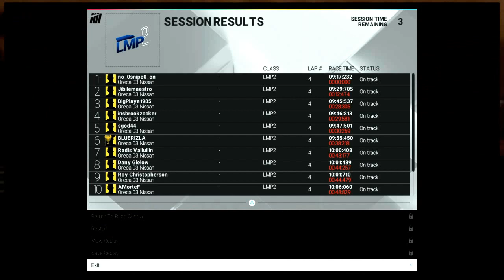Project cars gameplay ps4 lmp2 spa francorchamps #2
Welkom bij weer een nieuwe video. vergeet niet om even een blauw duimpje omhoog te doen en als je nog niet geabonneerd bent dat even te doen voor meer  GTA 5, Battlefield 4, Project cars en formule 1 online video's. tot de volgende video’s kijkers.

Op wat game ik?

Ik game nu bijna alleen maar op PS4, omdat het natuurlijk veel beter is GTA 5 op PS4.
Soms speel ik nog op PS3 maar dat gaat binnenkort helemaal veranderen, want dan krijg ik nieuwe spellen op PS4 en dan ga ik niet meer op ps3 spelen.

Met wat neem ik op:

Ik neem met playstation 4 share op en ik Livestream ook en via dat kan ik ook uploaden naar youtube. Als mijn youtube kanaal gaat groeien ga ik zeker investeren om meer te kunnen uploaden, bijvoorbeeld een gaming pc kopen en dan andere spellen uploaden die je niet op consoles heb.

Livestreamen :

Ik livestream ook regelmatig. Bijna altijd op vrijdag avond, zaterdag avond, soms ook op zondag avond. Heel alventoe heb ik doordeweeks ook tijd om te gamen en dan zal ik ook livestreamen.

Wat kunnen jullie binnenkort nog meer verwachten op dit kanaal:
Binnenkort komt er weer een nieuw spel bij op dit youtube kanaal en dat is Formule 1 2015. Dit spel Formule 1 2015 komt in op 12 juli 2015 uit. Ik ga zeker als het spel uit is gelijk video’s opnemen en ook livestreamen. Ik pre-order het spel ook.

Wanneer ik upload:
De dagen dat ik upload zijn heel erg verschillend. De ene keer heb ik heel veel videos gemaakt en de andere keer heb ik er weer wat minder dus het is een beetje afwisselend en ik zit ook met schoolexamens dus het loopt allemaal wat moeilijker met uploaden en wanneer ik videos kan maken.

Voor vragen neem contact op met mij via en waar jullie me allemaal op kunnen vinden:

playstation 3/4 : no_0snipe0_on

Met wie game ik?

Ik Game met vrienden en ook met met mijn neef soms en. Vaak als ik voor de heist op gta niet genoeg mensen heb, invite ik random mensen ervoor en Battlefield 4 speel ik ook met vrienden en natuurlijk random  mensen. Binnenkort ga ik zoals al gezegt project cars uploaden en dan doe ik soms mee aan een League met allemaal mensen over de hele wereld.